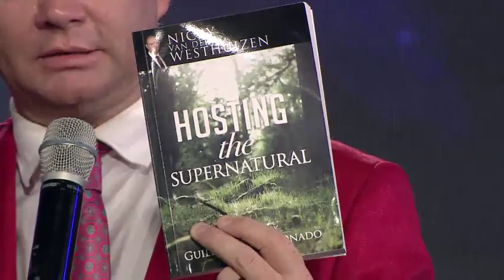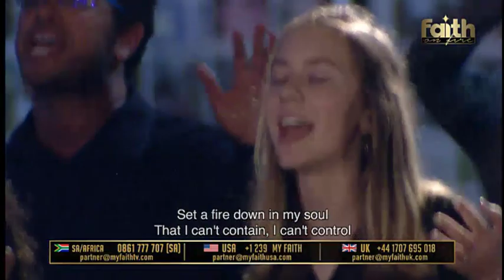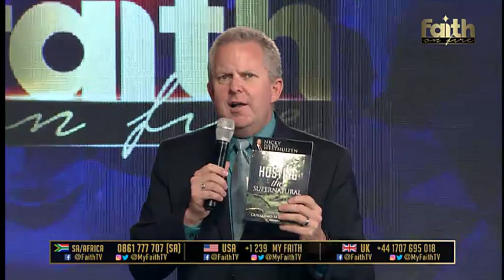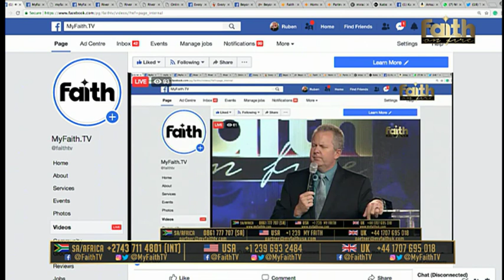Faith on Fire || 2019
Ways to watch Faith TV

South Africa: DSTV channel 341
United Kingdom: Faith UK on Sky channel 594
Africa: Flow Africa on Kwese Channel 825,  Go Tv Channel 80
Eastern Cape: Faith Terrestrial on Sentech Channel 501

USA: Faith USA on Atlanta, GA WEQT Channel 9.6
Chicago, IL WRJK-TV Channel 22.8
Denver, CO KHDT-LD Channel 28.4
Houston, TX KBPX-LD Channel 46
Las Vegas, NV KHMP Channel 18.3
Los Angeles, CA KVMD Channel 31.6
Palatka, FL WJGV-CD Channel 48.3
Reno, NV KRMF Channel 7.2
San Jose, CA KSCZ-LD Channel 16.17
Washington, DC WRZB-LD Channel 31.6

Faith Broadcasting Network App (Download from the app store on your device) streaming.myfaithtv.com